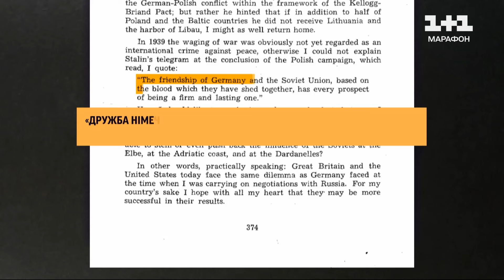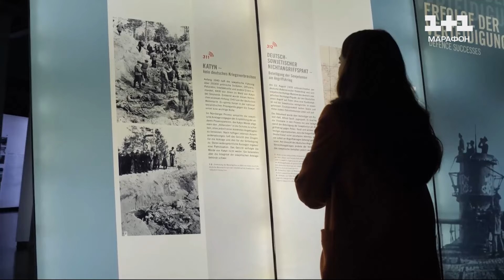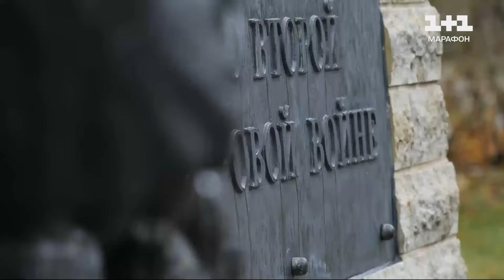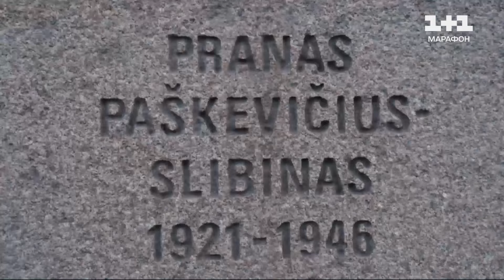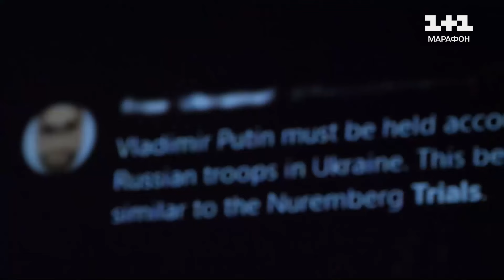Розстріли, дружба З ГІТЛЕРОМ та катівні… Моторошні ЗЛОЧИНИ СРСР, про які мовчить РОСІЯ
В Радянському Союзі всі знали про Нюрнберзький процес. Усі пам'ятають легендарну будівлю трибуналу, вона майоріла в усіх радянських кінохроніках. А от повної версії матеріалів суду ніхто не бачив, їх не публікували. Урізана і цензурована версія матеріалів давала великий простір пропаганді для маніпуляцій словом “Нюрнберг”. Однак як усе було насправді? Наталія Ярмола, спеціальна кореспондентка ТСН, побувала в Нюрнберзі. Деталі - в ТСН.

ТСН за 2 жовтня 2024 року